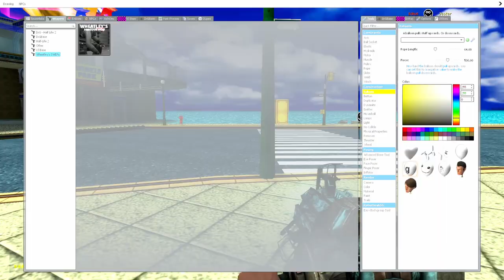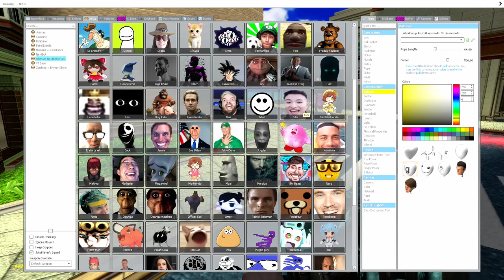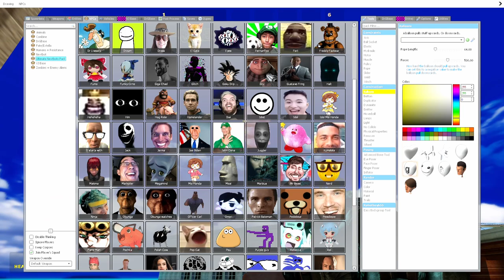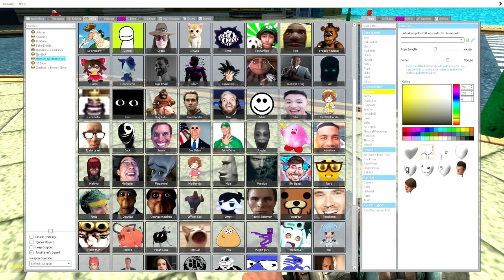Kirby wants me dead- Gmod Nextbots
My first time messing around with nextbots. They are interesting XD

Be sure to check out @Jester Tenebris If you would like more